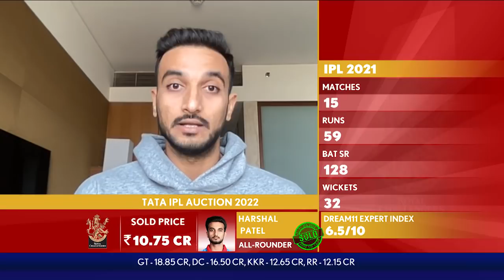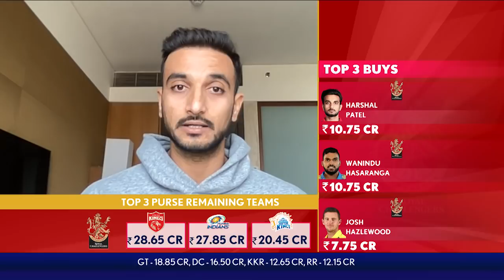Harshal Patel Interview | IPL Mega Auction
Harshal shares his thoughts after being bought back by RCB in the IPLMegaAuction on Day 1️⃣.

Video courtesy: Star Sports India